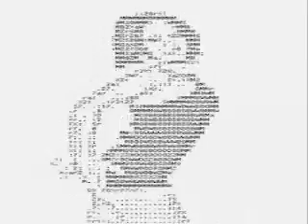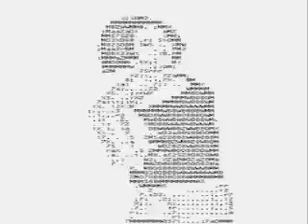ALBERTO PEDRAZA VS GRUPO KUAL BY DJ MISTERIO